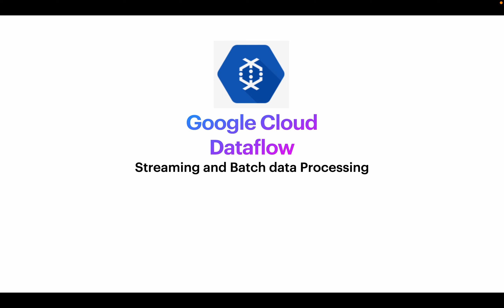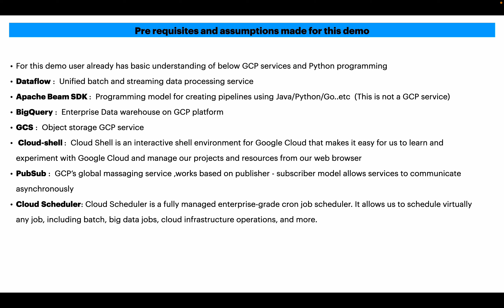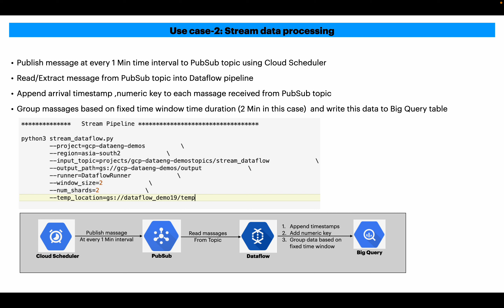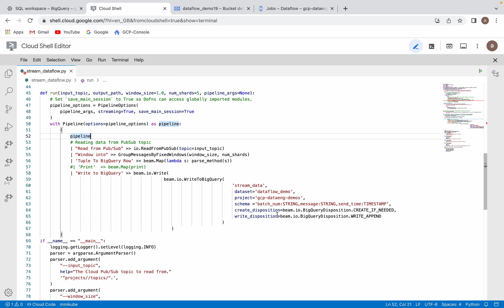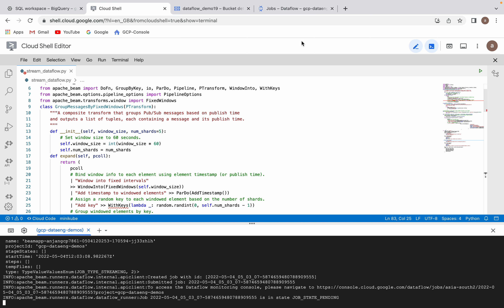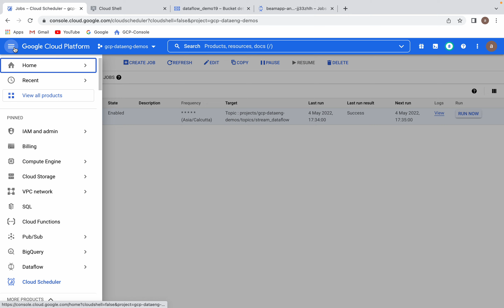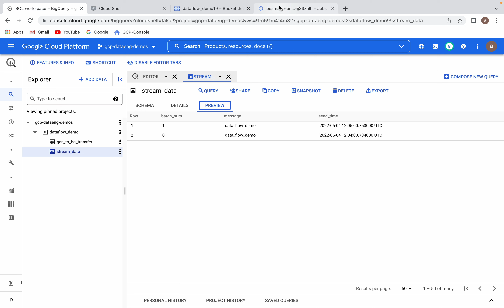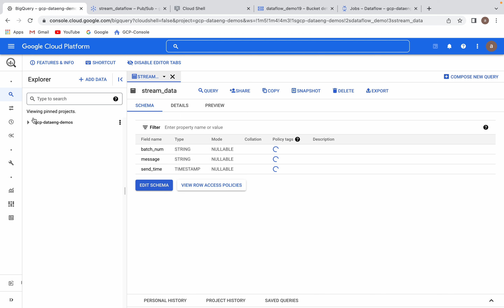GCP Dataflow Streaming data processing demo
GCP Dataflow Streaming data processing